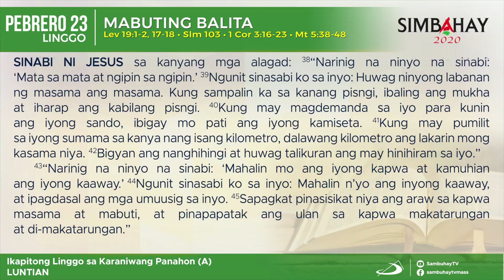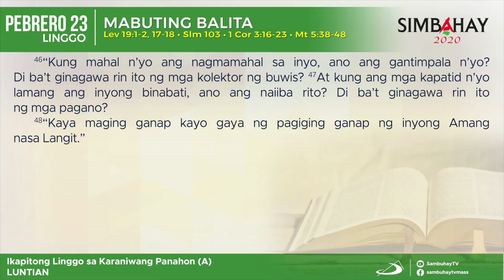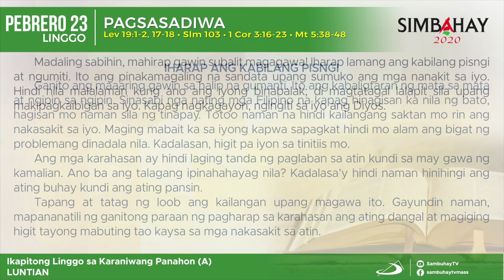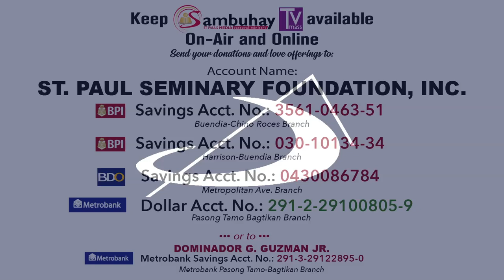Simbahay | Ika-7 Linggo sa Karaniwang Panahon | Pebrero 23, 2020